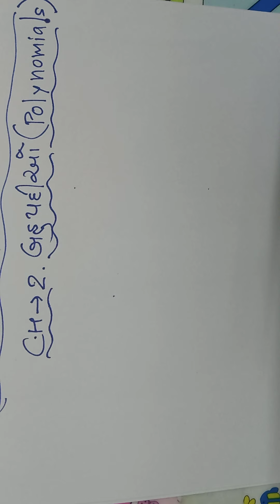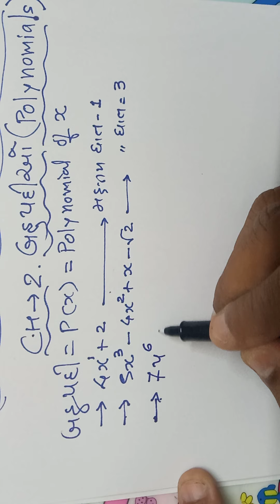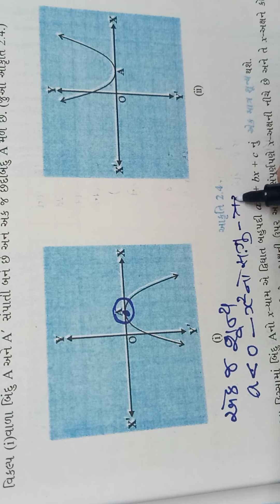Maths STD 10 ch.2 lecture no 1